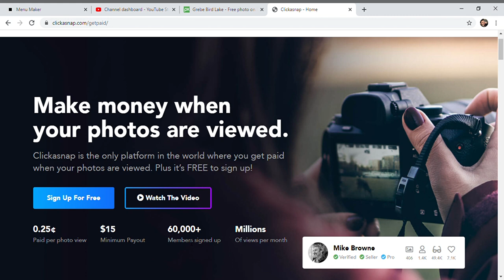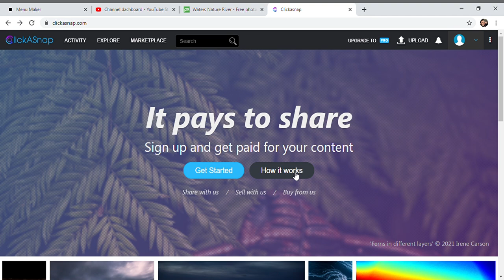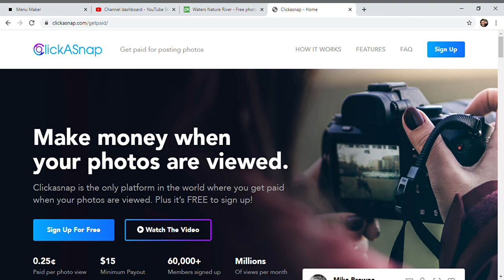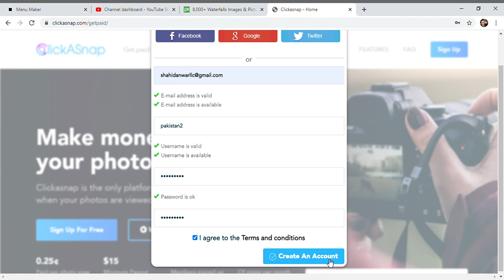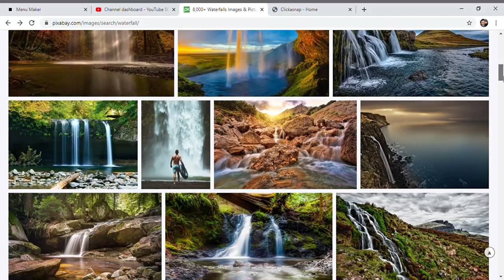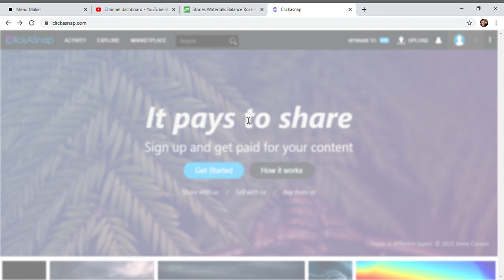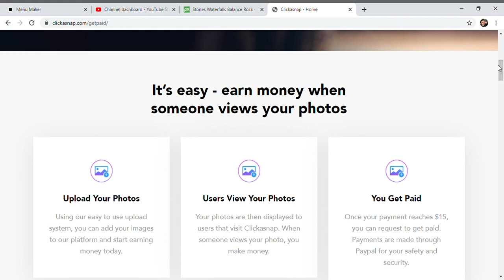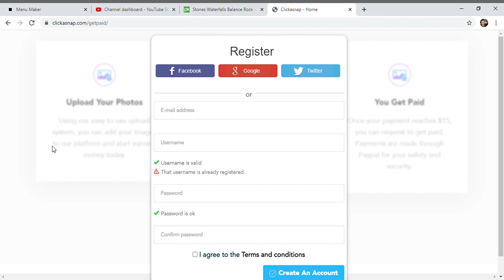Earn $500+Downloading Google Images